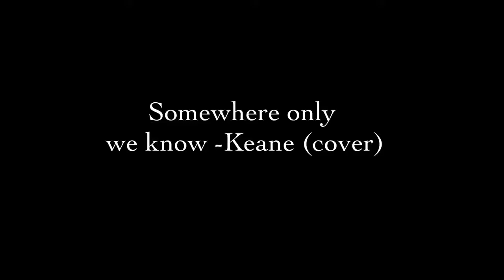Somewhere only we know just as it stopped raining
Recorded this yesterday after it rained all day in Pune and the sun began to peak from behind the clouds.. Quarantining is definitely making me feel closer to nature and appreciate the lil things. Somewhere I feel that’s what was intended from this entire situation. Sending love no matter where u are.. ❤️ And if you’re too bored, please create and paint or write.. do send me what u make!